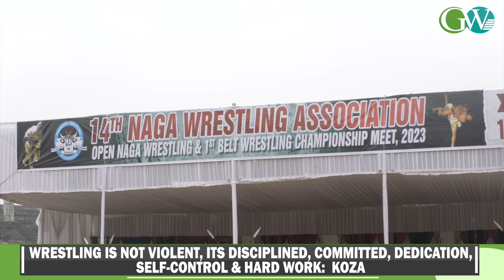1ST NWA BELT WRESTLING CHAMPIONSHIP & 14TH NWA OPEN NAGA WRESTLING COMMENCES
The Two Day Event Of 14th NWA Open Naga Wrestling & 1st NWA Belt Wrestling Championship Organised By Naga Wrestling Association Held Its 1st Day Event On 17th March 2023 At State Stadium, Dimapur. The Event Was Graced By Tenyimi People’s Organisation President, Timikha Koza As Inaugural Guest. 1st Day Of The Event Commenced With 1st Nwa Belt Wrestling Competition. The 2nd Day Event To Held On 18th March Where Hon’ble Deputy Chief Minister TR Zeliang Will Grace The Program As Special Guest.